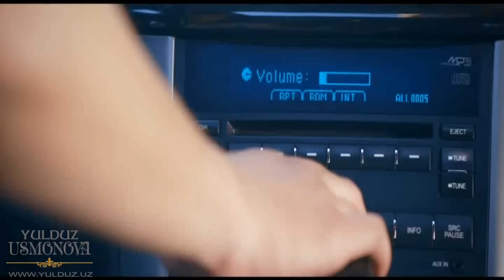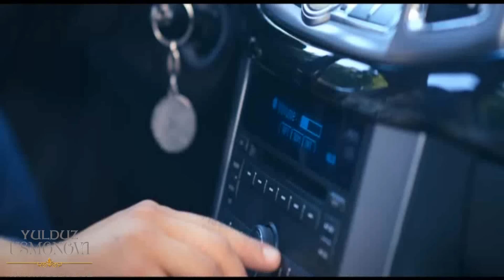Yulduz Usmonova - Qizg'aldog'im (2017) | Юлдуз Усмонова - Қизғалдоғим (2017)